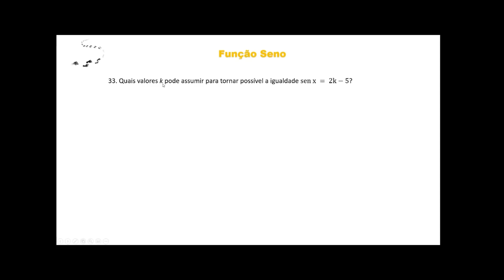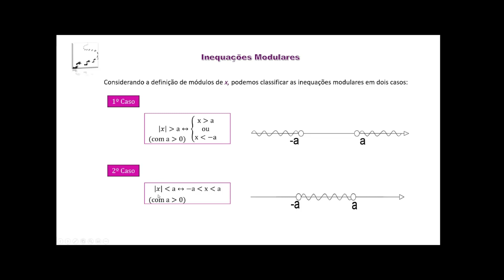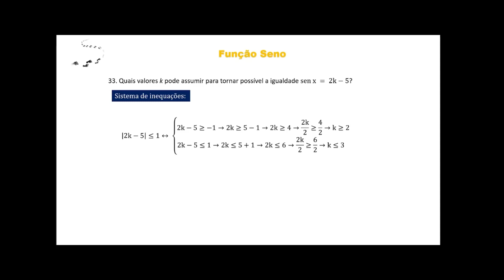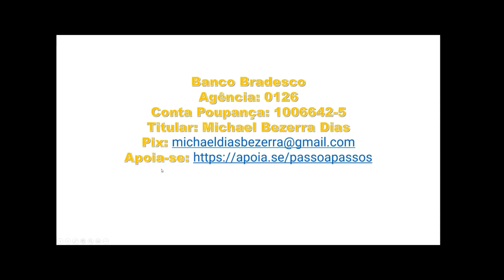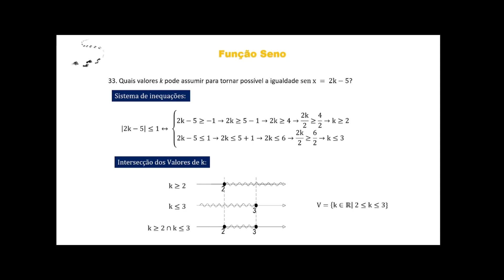Aula 40 - Curso de Trigonometria - Funções Trigonométricas - Função Seno - Exercício 33